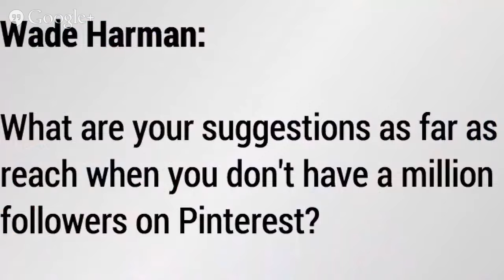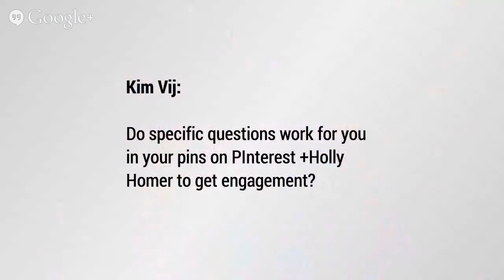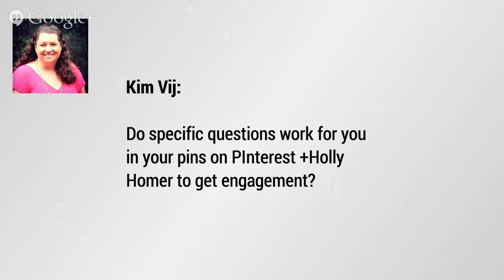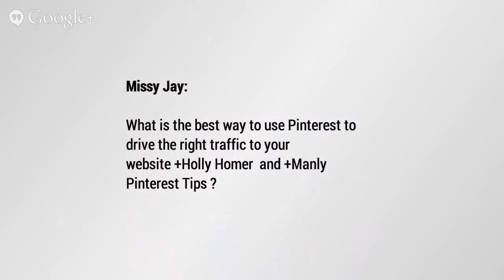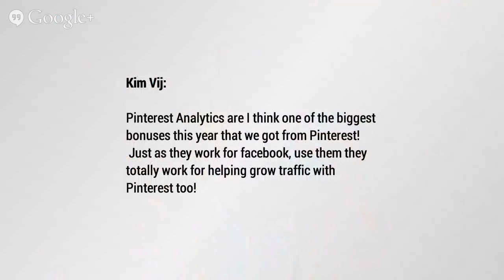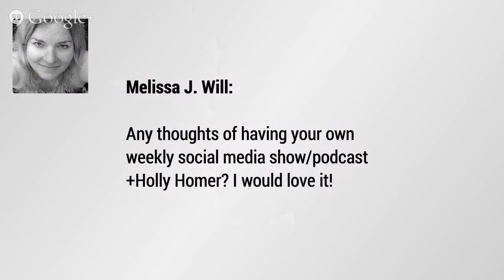The Manly Pinterest Tips Show - With Special Guest Holly Homer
Join us each week for *The Manly Pinterest Tips Show and Podcast*

Our mission, _(and we choose to accept it)_ is to give practical tips to help you succeed on +Pinterest

Join us for this episode as we talk to +Holly Homer about *Using Pinterest & Facebook Together*.

Holly Homer has been a blogger since 2007.  It started as a substitution for her expensive scrapbooking habit and turned into a full time job that she adores.

She is the married, partially-homeschooling, work-from-home mom of three very active boys and a dog.  She realized early on that wearing them out before bedtime was a self-preservation strategy.

Holly is a bit social media-obsessed.  She loves teaching what she has learned both at the Business 2 Blogger blog and her YouTube channel.  She speaks at conferences across the country on blogging and social media topics – Bloggy Bootcamp, Emerging Tech, Declare Conference 2013 & 2014, Blog Elevated 2013 & 2014, Project Mom 2013 & 2014, Women Get Social and is scheduled to speak at Social Media Marketing World 2015as well as Focused 2015.  She has been featured on multiple radio interviews, TV appearances and pod casts.  A favorite pod cast was about Kids Activities Blog’s FB page’s rapid organic growth with Michael Stelzner.  She runs blogger campaigns through Business 2 Blogger and is available for consulting.

Her early career years as a Physical Therapist & clinic manager has helped her tackle kid-related issues like Sensory Processing Disorder as well as organizational skills to handle what has turned out to be a not-so-small business run from her living room.  When she isn’t writing, photographing, playing with her family or clearing the kitchen sink of dirty dishes, she might have snuck away to play in a poker tournament.

Make sure to ask questions for Holly on the event page!

If you'd like to be kept in the loop of all things *_Manly_*, head over and sign up for our email updates so you'll never miss a show!

_MANLY Disclaimer:  You will have received an invite if you have asked to be added to the invite circle, attended past events, if you have commented positively on a past event, or if you're Chuck Norris…because Chuck Norris doesn't ask to be invited to HOA's.  If you want to be removed from the invite list, please let me know.  I forgive you.  But Chuck Norris probably won't._